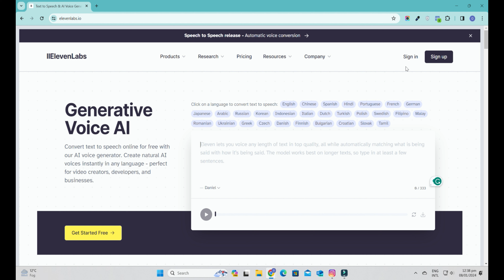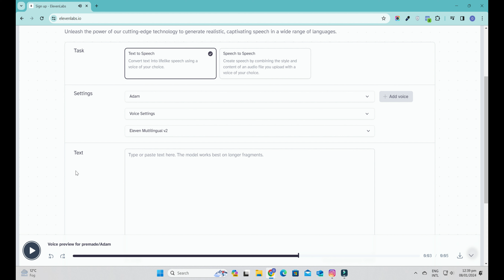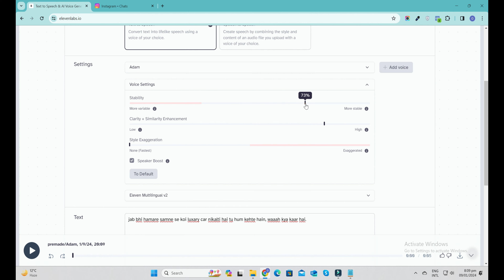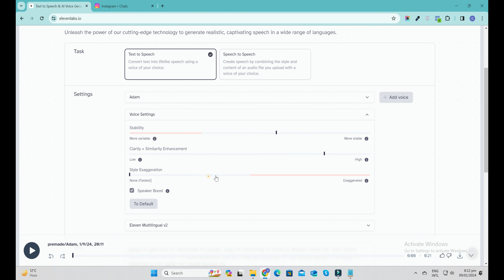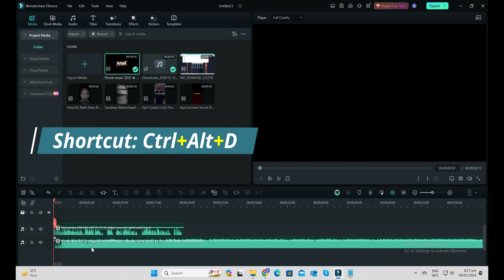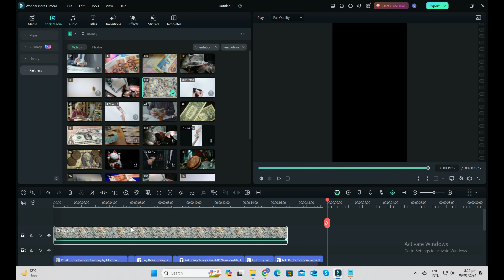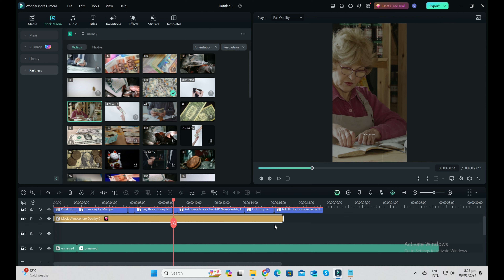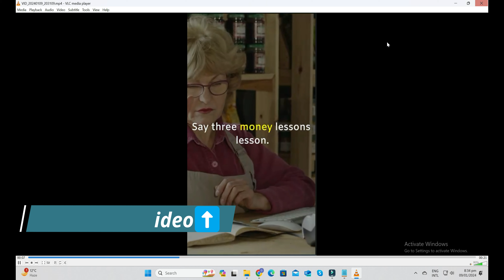How to Create AI Videos for Free in 2024 | AI Video kaise banaye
In this video, I will show you how to create amazing AI videos with just text using free online tools. You don’t need any camera, microphone, or editing skills to make professional videos with AI. Whether you want to create videos for your business, education, or entertainment, this video will teach you everything you need to know.

👉 Watch the full video to learn how to create AI videos for free in 2024 👉 Subscribe to Tech Earn AI for more videos on how to use AI for your projects

👉 Check out these free AI video generators that I used in this video

👉 Timestamps

0:00 - Introduction & Demo
1:01 - AI Voice Generation
6:14 - Video Editing
11:40 - Result
11:51 - Outro

👉 Hashtags AI Video Free Tech #2024